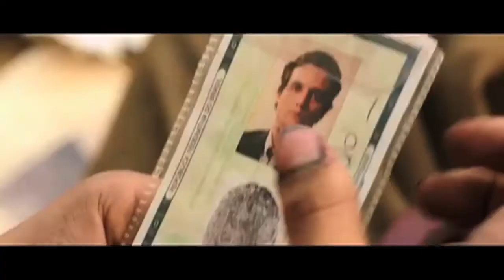Crítica de Juan Orellana para Pantalla 90 de la película Trash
Breve análisis del film Trash del director Stephen Daldry